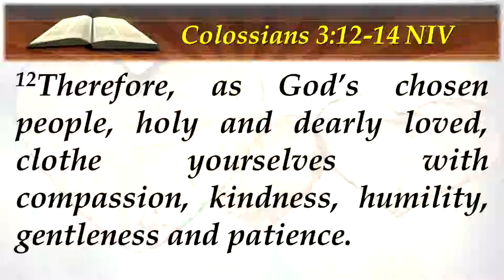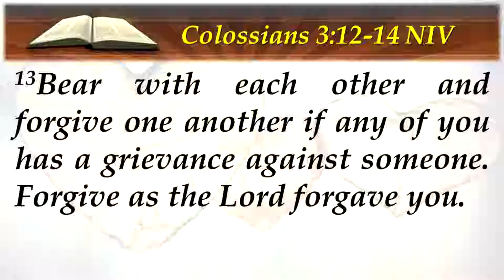11.25.2018 Dr. Val Gonzales - Unity And Love In The Church